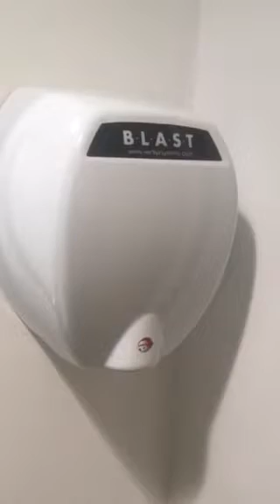Zaeem Jannat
Hand Dryers/ April 2019